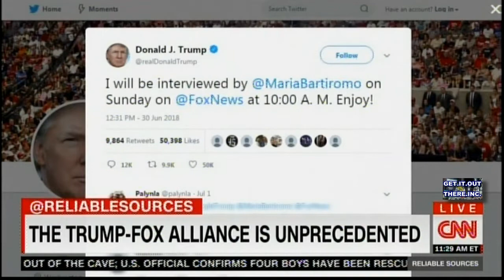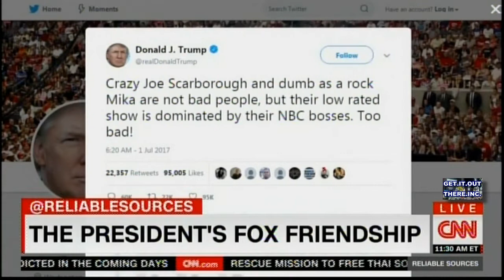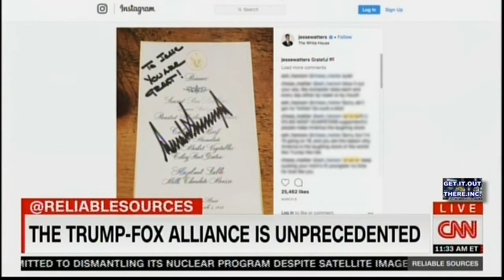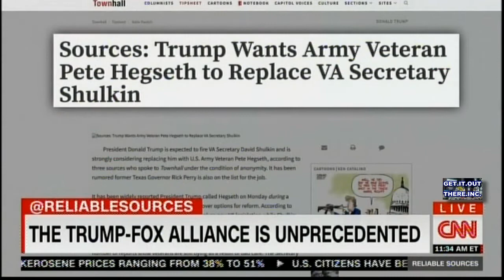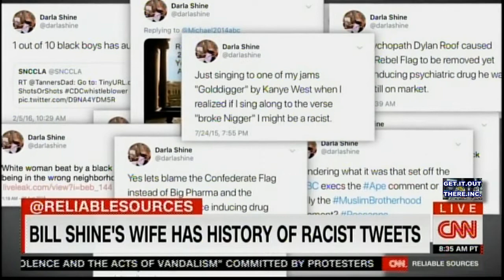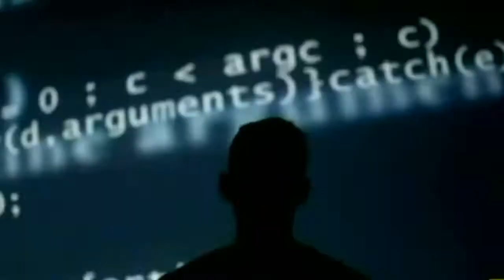CNN Intimidated By Trump's Relationship With Fox News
CNN is in desperation mode because of it's ratings. They constantly report bad Trump stuff. CNN's extreme dislike for the President and it's fixation has turned their viewers away.